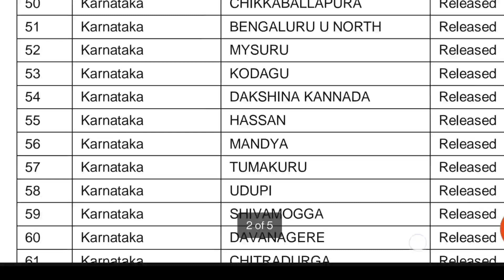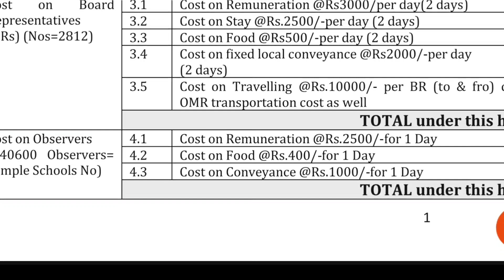FIs payment status on NAS 2021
FIs payment status .